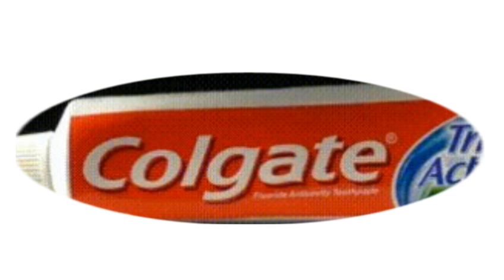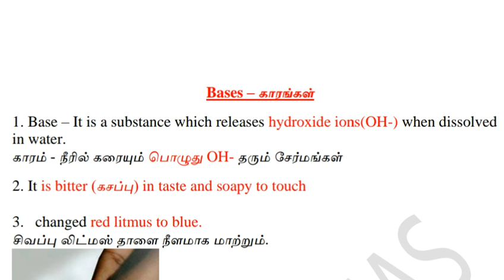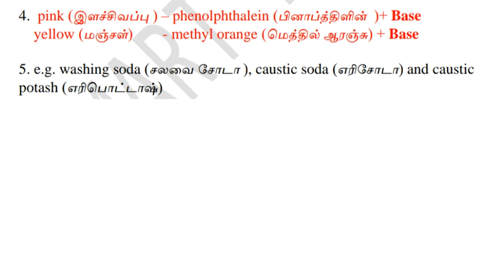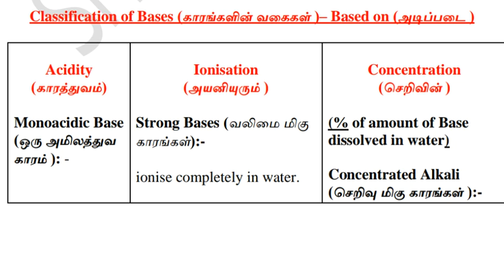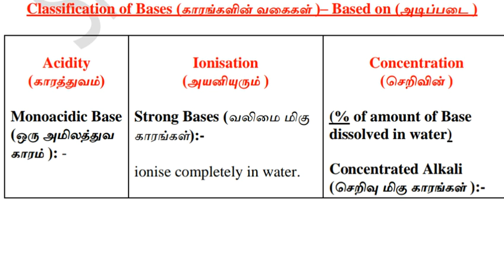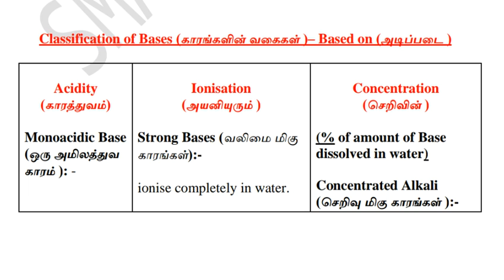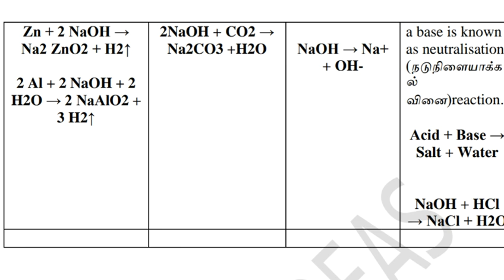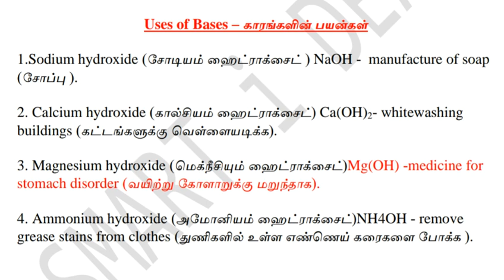Acids , Bases and Salts Tnpsc Chemistry | Tnpsc Chemistry Classes|Tnpsc Chemistry Important Class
Hello !

Today's Video is :    Acids , Bases and Salts Tnpsc  Chemistry  | Tnpsc Chemistry  Classes|Tnpsc Chemistry Important Class

Title :    Acids , Bases and Salts Tnpsc  Chemistry  | Tnpsc Chemistry  Classes|Tnpsc Chemistry Important Class